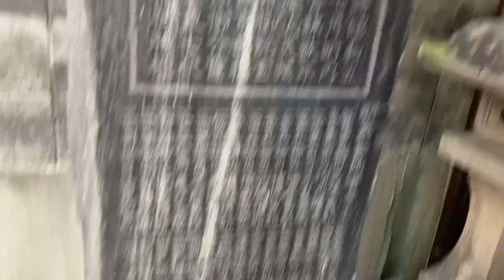365 Sendai City Urban Shinto Shrine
365 Sendai City Urban Shinto Shrine

Video captured on 4th June 2023.